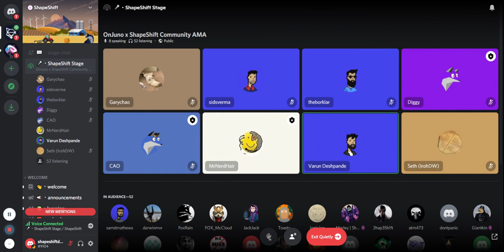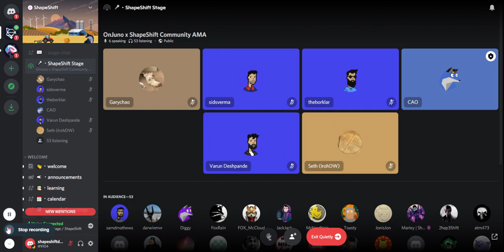ShapeShift x OnJuno Community Call 9/22/2021